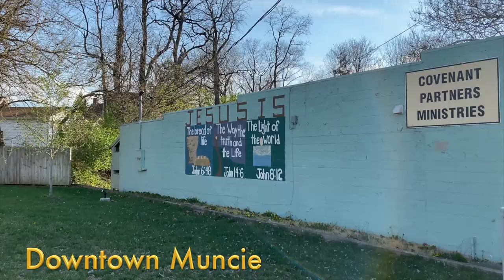Exploring Muncie Indiana and Ball State University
Ball State University and Downtown Muncie Tour

1080p HD for the best quality video.

Do you need an idea about how Muncie Indiana and Ball State look like?
I got you covered. This is not the best video but I think it could help you have an idea.

Hope the video has been helpful.

🔴My Instagram is @henockagram